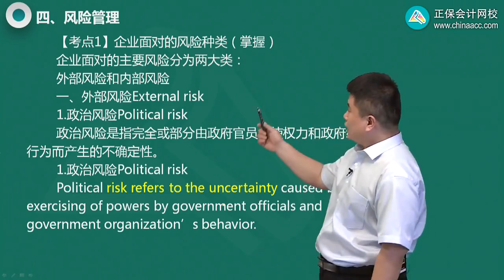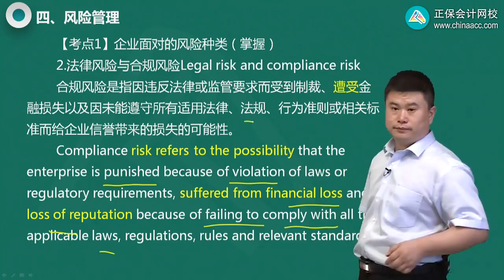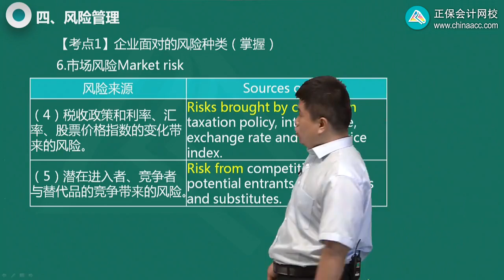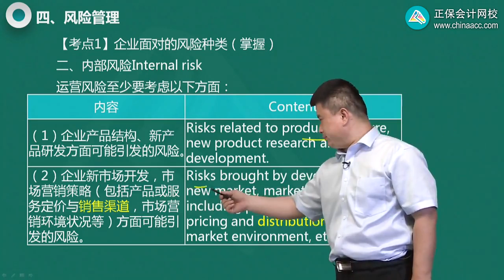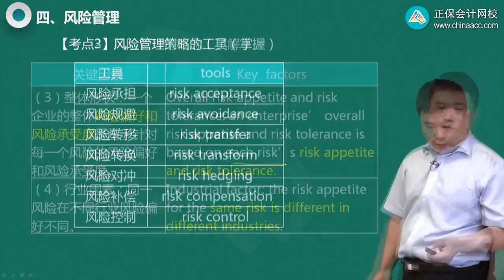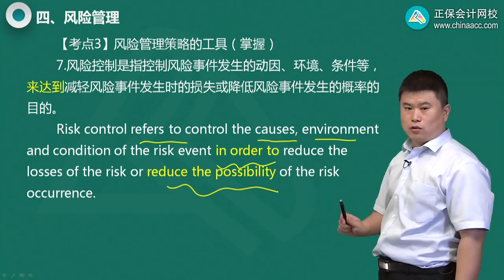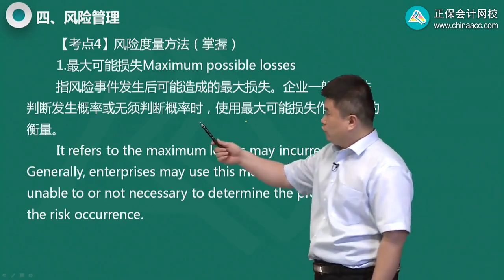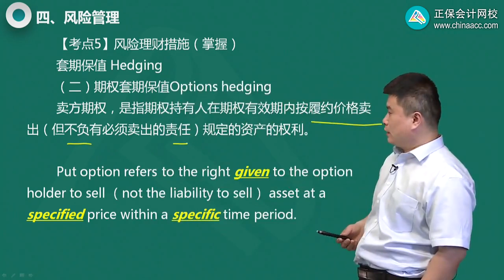2022 CPA 战略 王作涛 英语特训基础第0401讲 风险与风险管理（一）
2022 CPA   战略  王作涛  英语特训基础